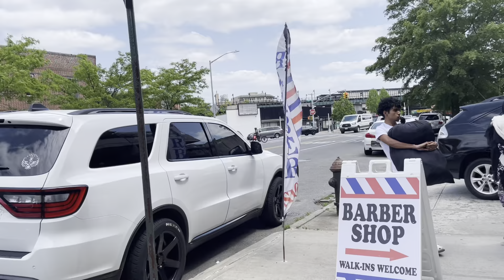Walk with me in Gravesend, Brooklyn, New York.